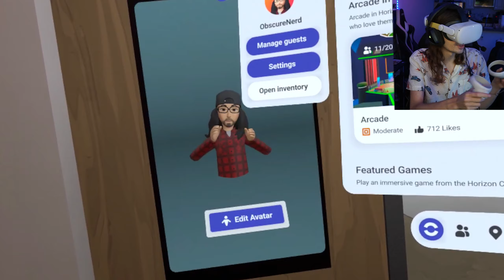Horizon Worlds is a CONFUSING Metaverse | Quest 2 VR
I jumped back into the Horizon Worlds metaverse platform to try to connect with the VR community. The results? Mixed, as usual. Always an interesting in their. ~~ and Join me here every few days for new VR comedy videos!

Horizon Worlds meta gameplay
quest 2 metaverse gameplay review
horizon worlds 2022 review
horizon worlds venues
horizon worlds update
2022 VR Games
Obscure Nerd
vr gameplay videos
Virtual Reality
2022 VR Games
2022 VR Gameplay
funny VR Moments
Comedian
SteamVR